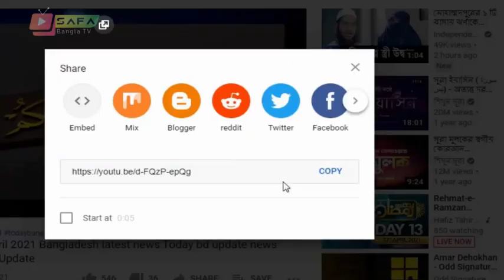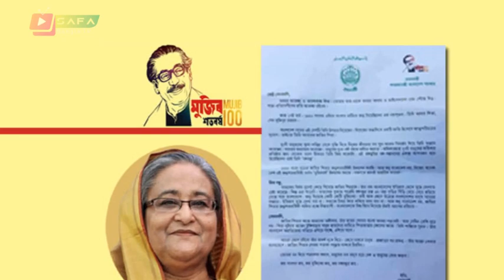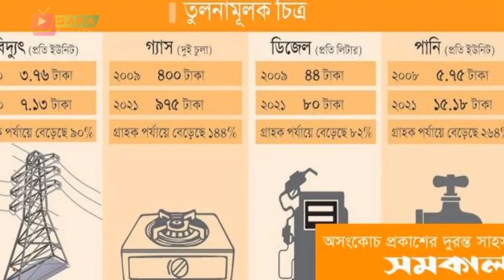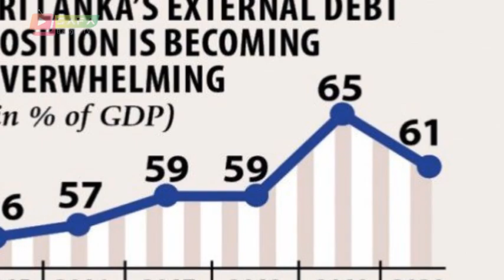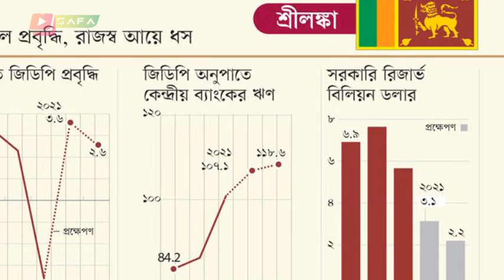Bangla News 05 April 2022 Bangladesh latest news Today bd update news SAFA Bangla TV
Bangla News 05 April 2022 Bangladesh latest news Today bd update news SAFA Bangla TV banglanews​

                                 *** ANTI-PIRACY WARNING ***